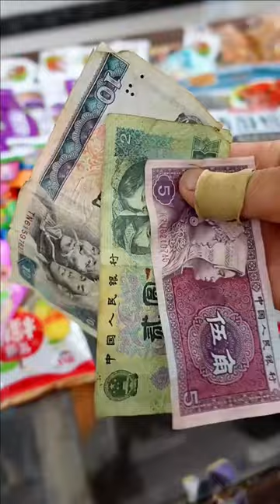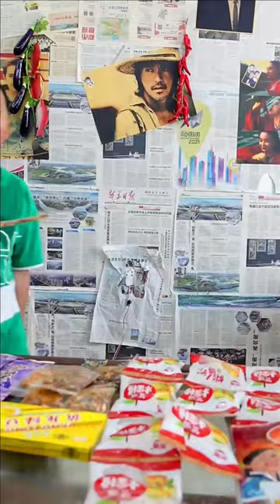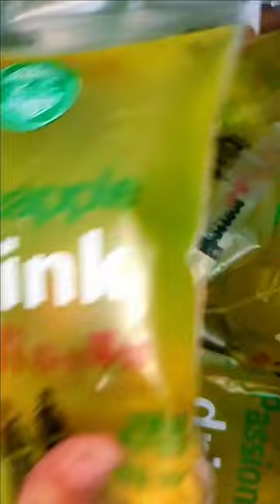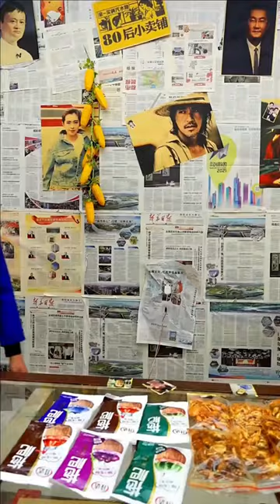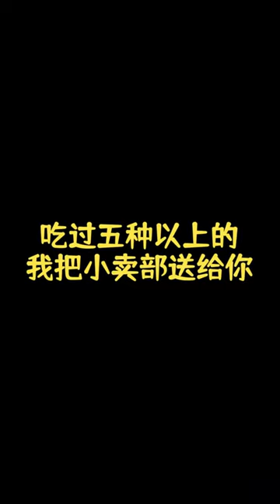還記得老馬小賣铺嗎？小帥哥來店買櫻桃，吃到後直喊外瑞古德！懷舊零食